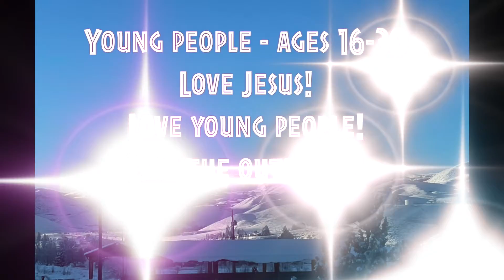Jan 2022 Supporter Update Video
A brief thank you and request asking for help finding volunteers, part-time staff and full-time staff for the work we are doing with Youth Dynamics!